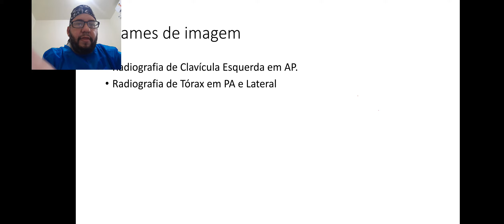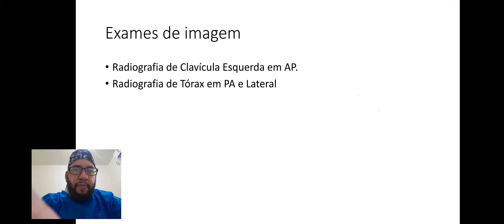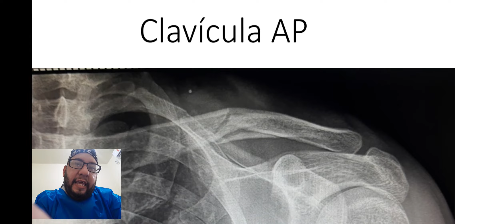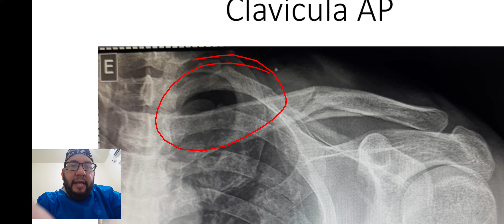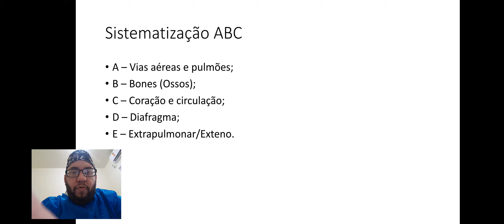Discussão de caso clínico.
Trauma de tórax